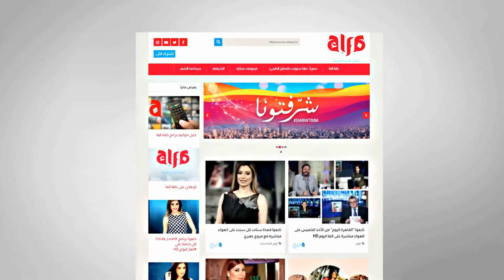د. ماجد عبد العظيم: وحدات مبادرة التمويل العقاري لايمكن بيعها إلا بعد 7 سنوات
استاذ الاقتصاد د. ماجد عبد العظيم: وحدات مبادرة التمويل العقاري لايمكن بيعها إلا بعد 7 سنوات

قنوات_الأسرة_العربية